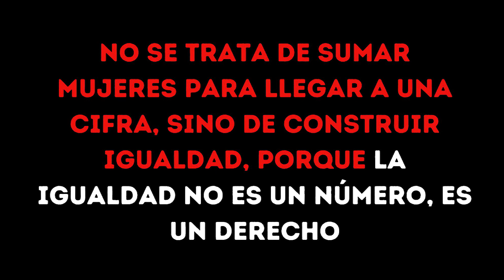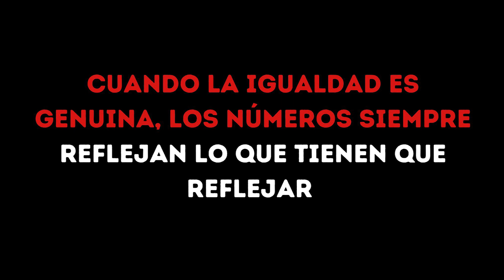PAC Woman, superando fantasmas en el laberinto STEAM | Ana Gabriela Valdiviezo | TEDxESPE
Esta inspiradora charla explora la compleja problemática que enfrentan las mujeres en los campos de Ciencia, Tecnología, Ingeniería y Matemáticas (STEAM). A pesar de los avances significativos en igualdad de género, las mujeres en STEAM siguen enfrentando numerosos desafíos en el ámbito laboral, académico y social. Esta charla profundiza, a través de un símil con el juego de Pac Man, a Pac Woman en donde diariamente las mujeres lidian con laberintos y fantasmas; siendo su historia personal un claro ejemplo de la lucha contra el síndrome del impostor, micromachismos, estereotipos y desigualdad de género, hasta convencerse de que el logro y éxito obtenido en su campo laboral y social siempre fue suyo.

Con la charla se busca sensibilizar e inspirar a la audiencia a tomar acción para fomentar un cambio real y duradero que destruya laberintos y construya un futuro donde el género no sea un obstáculo en la búsqueda del conocimiento y la innovación. Por lo tanto aún no es un Game Over, la lucha de las mujeres continúa siendo un Game On. Ingeniera en Electrónica con especialidad en Redes y
Comunicación de Datos, Máster en Big Data y Business Intelligence.
Con más de 19 años de experiencia desarrollados en Ecuador y en España, en la creación, planteamiento, desarrollo e implementación de políticas públicas y planes nacionales para democratización, inclusión e innovación en tecnología.Telecomunicaciones y TIC, Transformación Digital, Industrias 4.0, Digitalización de cadenas productivas y empresas, Ciberseguridad, entre otros, especialmente a nivel de Latinoamérica y el Caribe.
Ha sido Viceministra de TIC (MINTEL), Subsecretaria de TIC y Servicios Postales (MINTEL), Presidenta del Consejo Nacional de
Telecomunicaciones (CONATEL), Coordinadora del Consejo
Nacional de Telecomunicaciones, Coordinadora Nacional Técnica
de Control y de Regulación (ARCOTEL). This talk was given at a TEDx event using the TED conference format but independently organized by a local community.